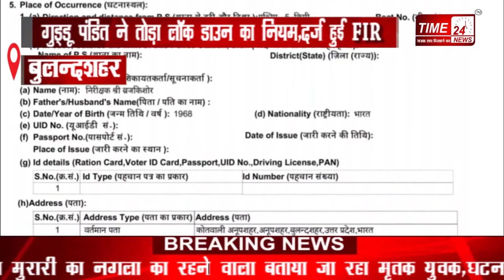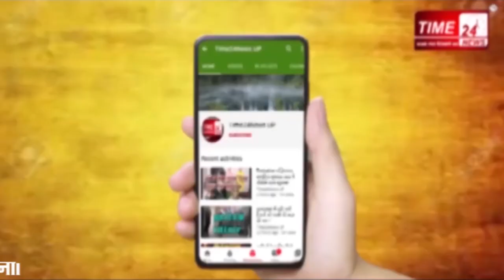पूर्व विधायक पर एफआईआर, लॉक डाउन के उलंघन का आरोप !